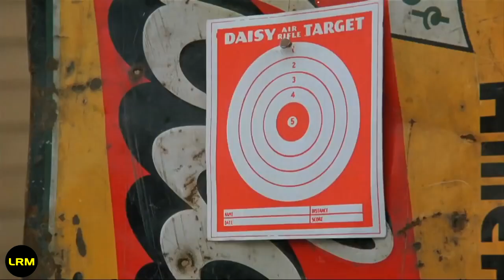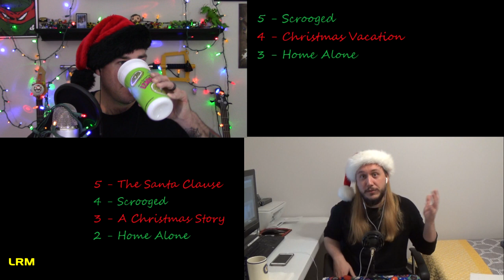'Tis The Season: Top 5 Christmas Films | LRM Ranks It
In this episode of LRM Ranks It The Cantina Writer, Kyle Malone, and guest Brian Brantley give you the rundown on their favorite Christmas films.

How do our rankings compare to your own? Let us know down below!

Look forward to new LRM Ranks It every week!

And be sure to keep your browsers tuned to LRM Online for the latest news and analysis of your favorite films, TV shows, and comics